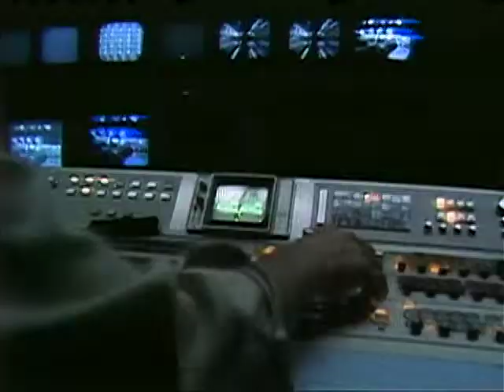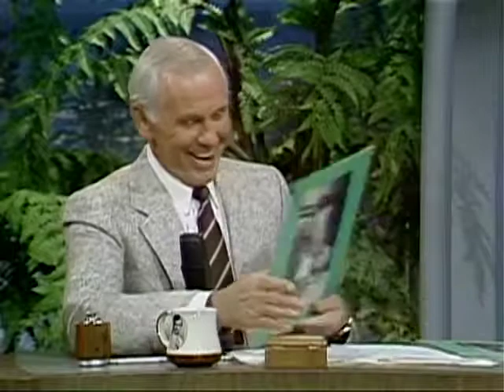Johnny Carson 1987 03 18 Alan Thicke DSR x264